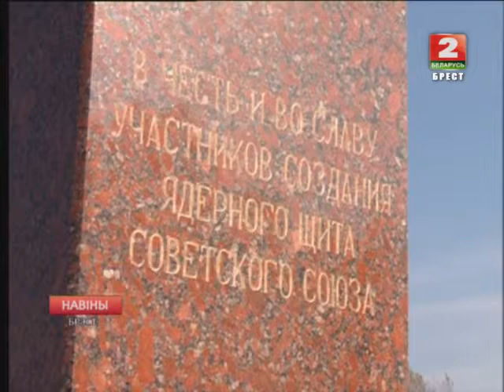60 ГОДДЗЕ ТОЦКІХ ВУЧЭННЯЎ (Відэа)